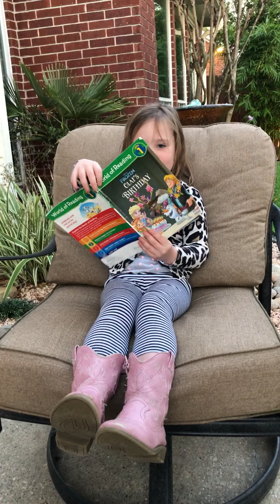Story Time #1 with MDO friends - Story Time #1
MDO Kids - Story time with friends - Story Time Video #1